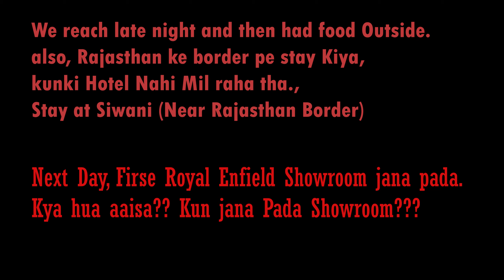EP12| Had to Visit Royal Enfield Showroom | Bilaspur to Rajasthan | Mumbai To Ladakh Road Trip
Why we visit Royal Enfield Showroom? when we entered Punjab Border? Why Himanchal Pradesh was so horror place for RIding? When we reach Rajasthan? ETC..

Thanks
Travelwithchiku